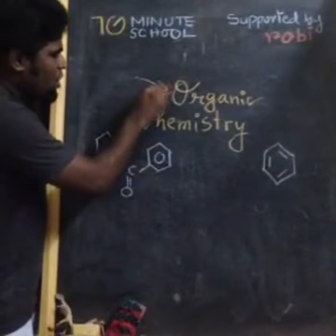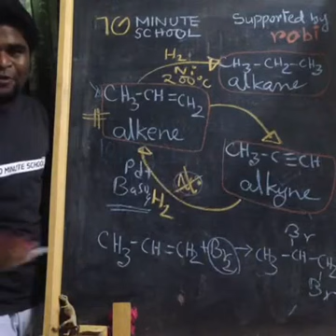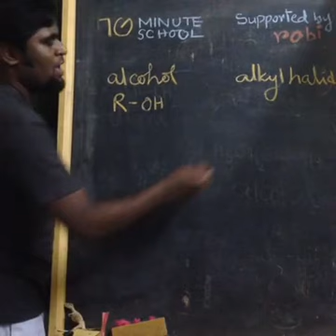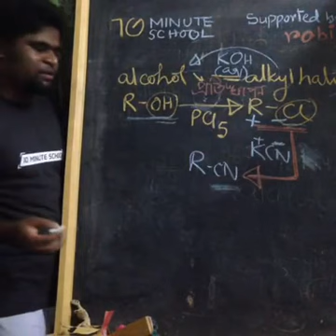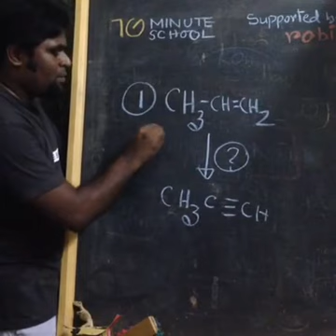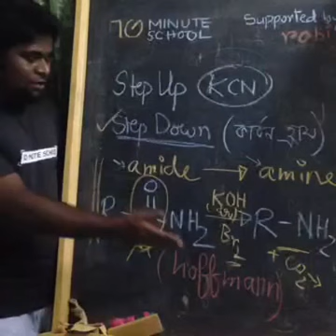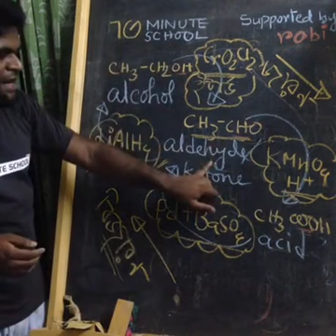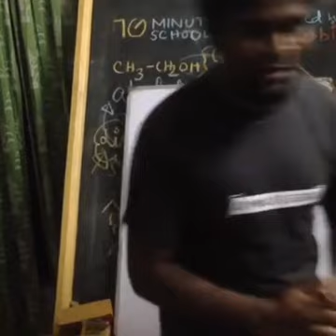জৈব রসায়ন (Organic Chemistry) | Special Class | HSC Chemistry 2nd Paper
বিশ্ববিদ্যালয় ভর্তি প্রস্তুতির জন্য সবচেয়ে গুরুত্বপূর্ণ সাবজেক্ট হলো Chemistry (রসায়ন)। যে বিষয় থেকে বেশিরভাগ সময় প্রশ্ন এসে থাকে। আজকের এই ভিডিওতে Chemistry 2nd Paper (রসায়ন ২য় পত্র) এর "জৈব রসায়ন (Organic Chemistry)" নিয়ে একটি Special Class এর আয়োজন করা হয়েছে। তাই দেরি না করে এক্ষুনি দেখে নিন সম্পূর্ণ ভিডিওটি।

Instructor: Shamir Montazid